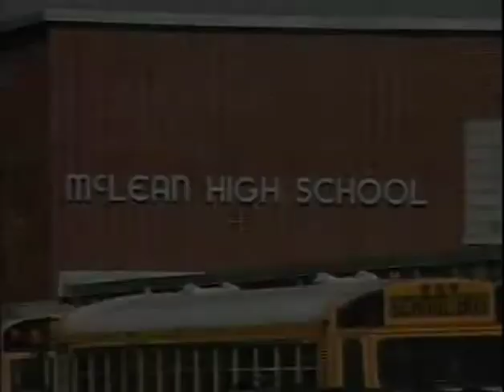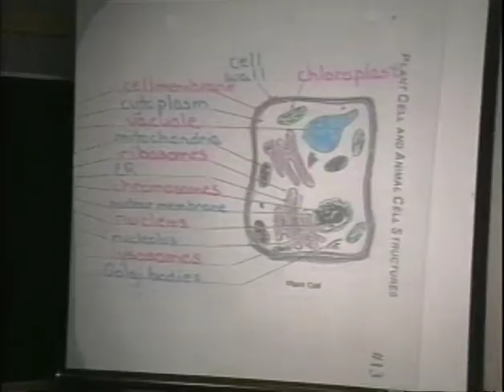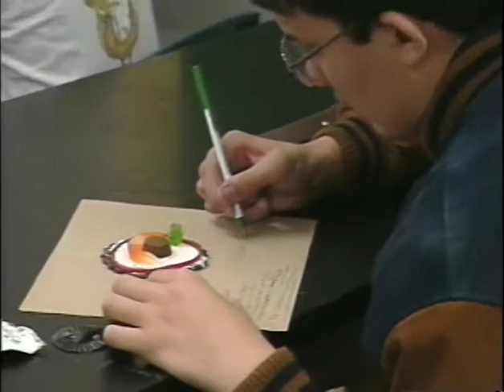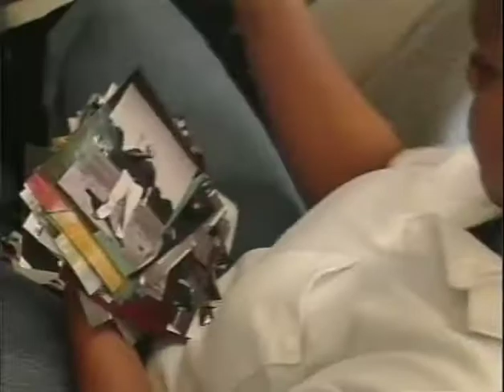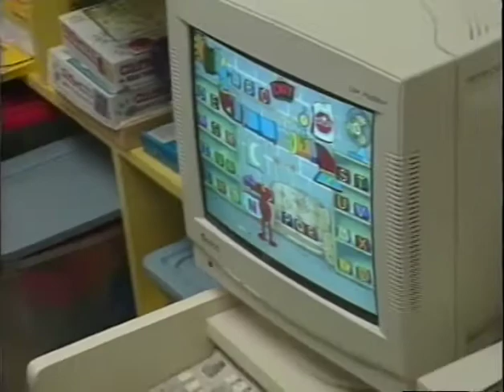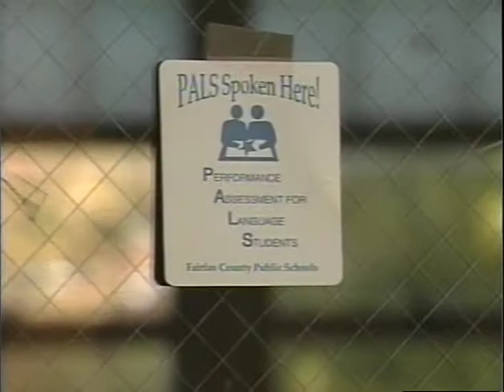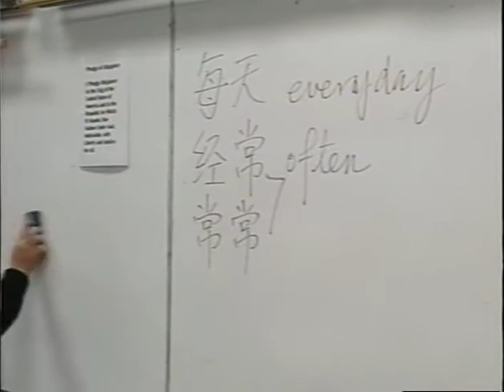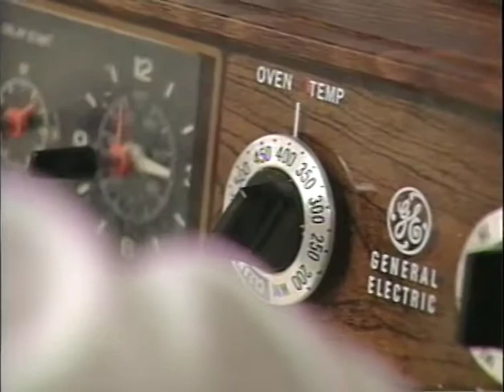McLean High School Profile, 1998